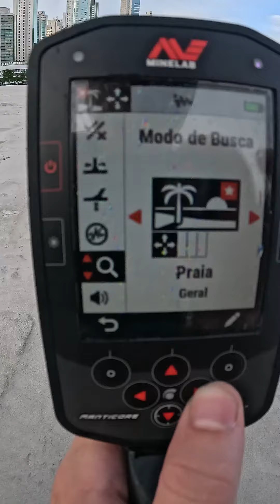Depois de um ano de esforço e dedicação, os maiores tesouros começaram a aparecer